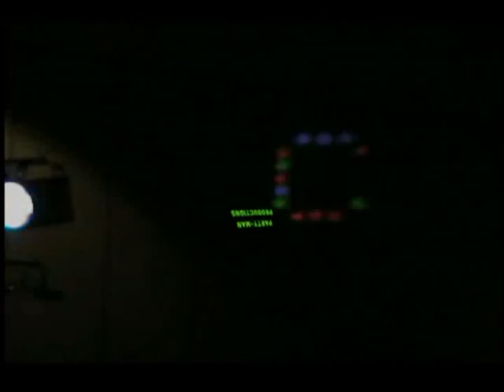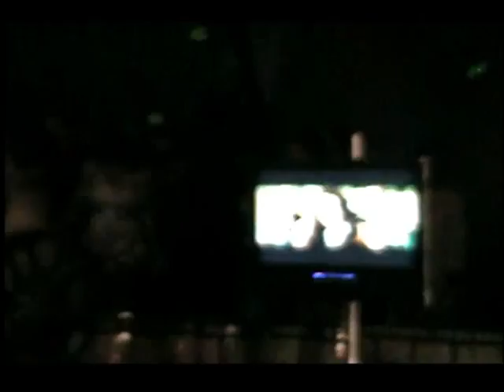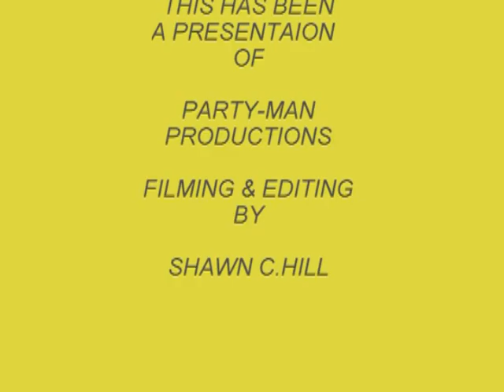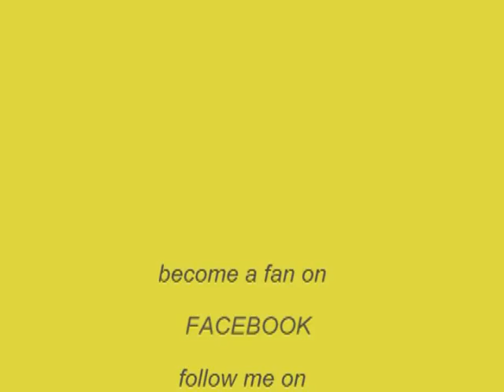PROM EDITION 4 'HOLLYWOOD STYLE' TO BOOK YOUR NEXT EVENT CALL 478-228-2604/